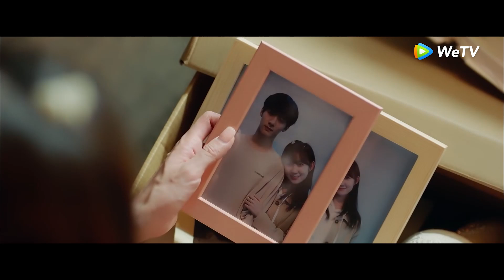「我的盲盒戀人」蘇暖暖生日當天被男友分手，在公交站痛哭！ | WeTV